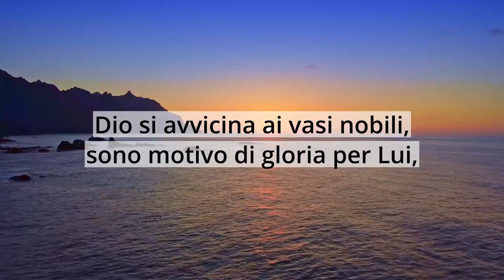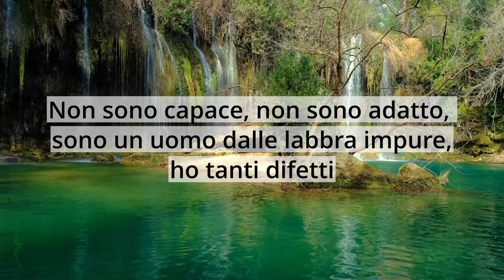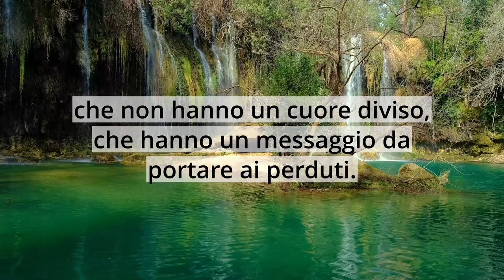"Essere un vaso nobile" -2 Timoteo 2:14-26 - Breve Riflessione Daniele Ramunno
È necessario che ci purifichiamo; il nostro cuore non deve essere condiviso con altro, e dal punto di vista spirituale, morale, non deve essere affaticato per via di ciò che ci circonda.
Siamo chiamati in questo mondo, in questa società, in questa generazione, in questo luogo dove Dio ci ha posti ad una santificazione, ad una purezza che noi possiamo conservare ed ottenere nel nome di Cristo Gesù.
Noi conosciamo passo dopo passo il Signore ed è questa la disposizione di un vero vaso nobile: è colui che è pronto ad ascoltare il suo Signore, che Lo riconosce.
Dio si avvicina ai vasi nobili, sono motivo di gloria per Lui, sono motivo di vanto e vogliamo essere un vaso nobile per il nostro Signore.
Chi andrà per noi? chi manderò?
È la disponibilità che offre sempre il vaso nobile Isaia: "Manda me, manda me Signore!"
Non siamo capaci, non siamo adatti, siamo uomini dalle labbra impure, abbiamo tanti difetti ma davanti al Tuo appello sappiamo che non è per forza né per potenza ma è per il Tuo Santo Spirito Oh Signore.
Il servo di Dio è colui che ha un messaggio da dare e non se lo tiene per sé.
I vasi nobili che hanno un solo obiettivo: quello di rendersi puri, di santificarsi, non hanno un cuore diviso, ma hanno un messaggio da portare ai perduti.
Questi vasi devono essere pieni di Spirito Santo.
Vasi nobili adatti, pronti per essere al servizio del Re.